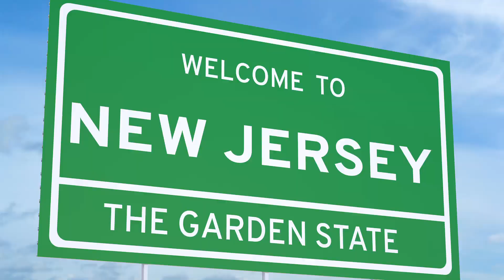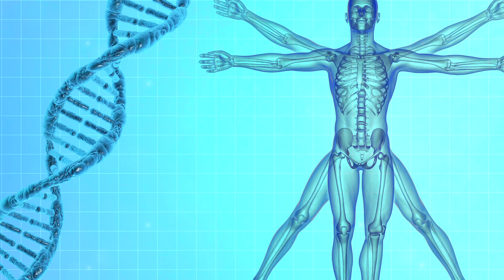Welcome to Scientist.com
Scientist.com is the world's leading scientific services marketplace. The marketplace simplifies research sourcing, saves time and money and provides access to innovative tools and technologies, while maintaining full compliance with an organization’s procurement policies. Scientist’s clients include large and small pharmaceutical companies, government institutes, biotechnology companies, academic researchers and citizen scientists. These videos explain who we are, share what the company is up to and showcase some of our clients.